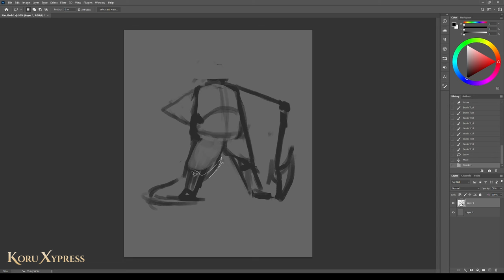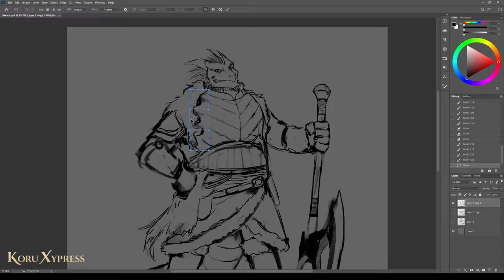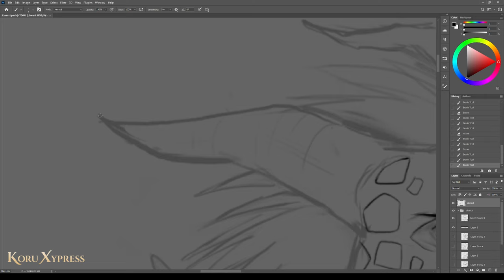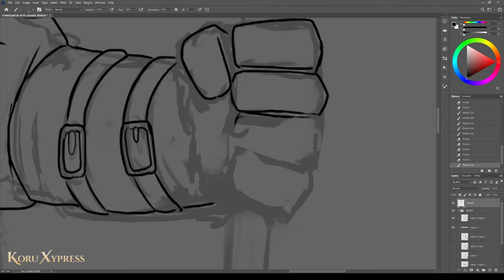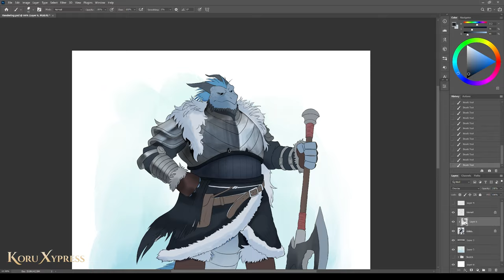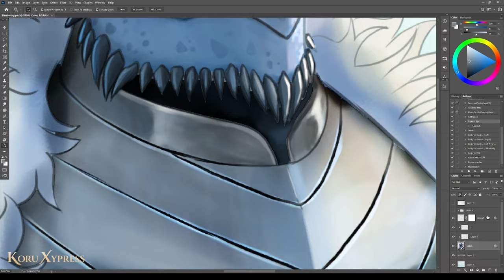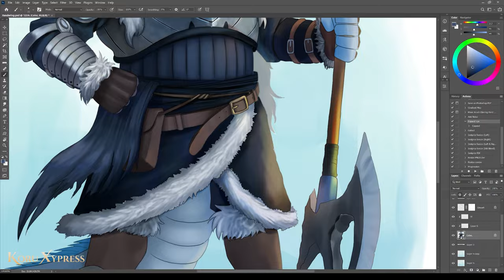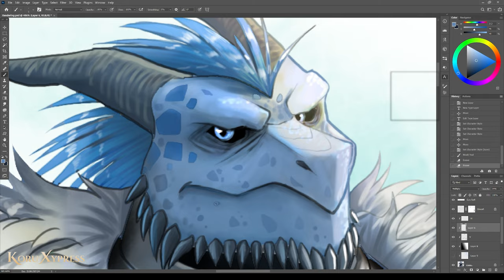Tiberius the Dragonborn | Digital Painting Timelapse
[ Commission ] A chonky armored dragonborn.
► Client: SorenFlamel
► Commission Tier: Colored
► Tools: Photoshop, Wacom Intuos Pro